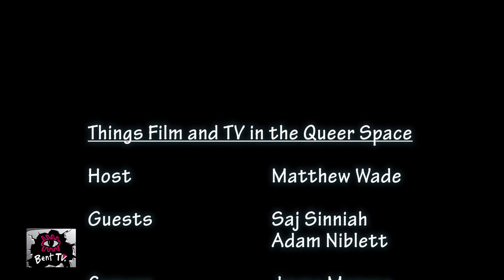Bent TV: All Things Film TV in the Queer Space - Stereotypes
Passionate film and TV enthusiasts, Matthew, Saj and Adam, present their selection of bad LGBTI representation on screen and the outdated stereotyping which persists today.

To find out more about Matthew Wade,
and search Matthew Wade

To find out more about MICF (The Melbourne International Comedy Festival),
To find out more about MQFF (The Melbourne Queer Film Festival),
To find out the different ways to listen to JOY 94.9,